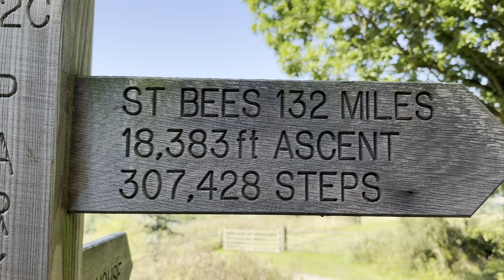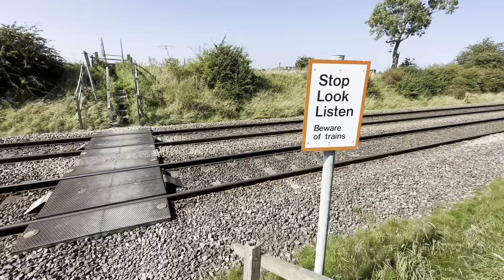Coast To Coast 2023. In the wrong direction. Whitby to St Bees. Day 4. Lord Stones to Danby Wiske.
Day 4 on the Coast to Coast was a long  one. 17 miles  Enjoyed it very much. Help share the channel. Thanks 🙏

Thanks
Charles